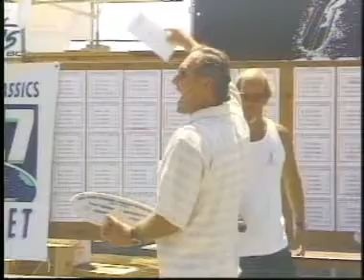15th Annual Longboard Contest 1999